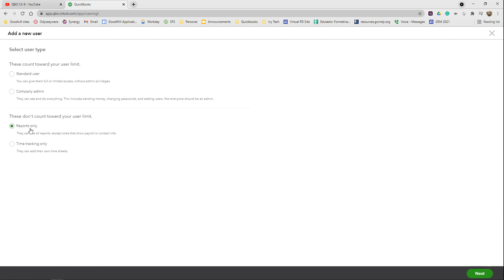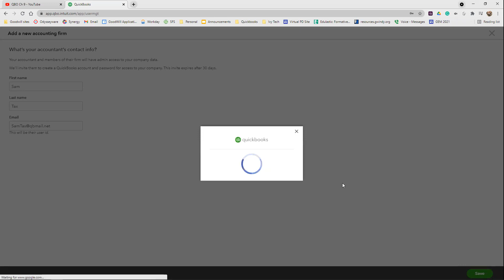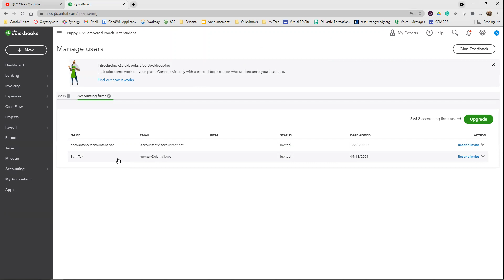QBO CH09 Reinforce Your Skills 9-4